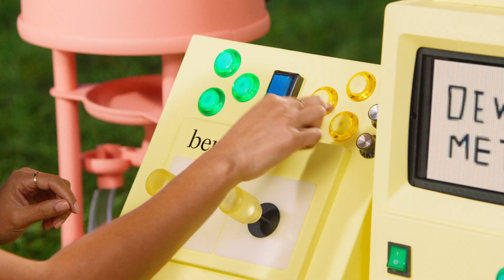BENEFIT COSMETICS - DEW-LA-LA LIQUID HIGHLIGHTER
Show your skin a lil’ extra love with Dew-la-la liquid glow highlighter
💛 12-HR radiance
💛 12-HR moisture
💛 12-HR longwear